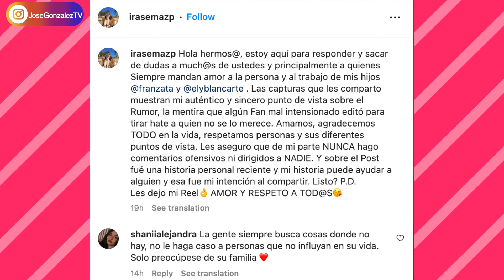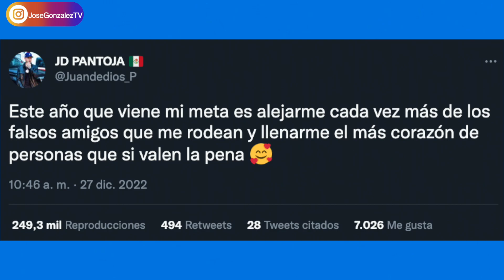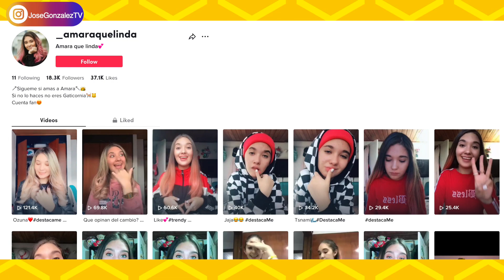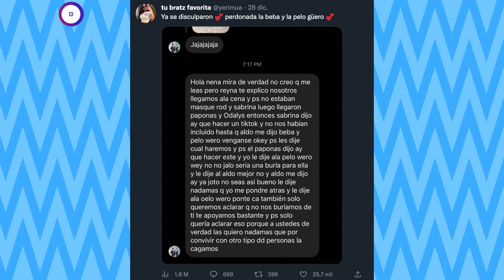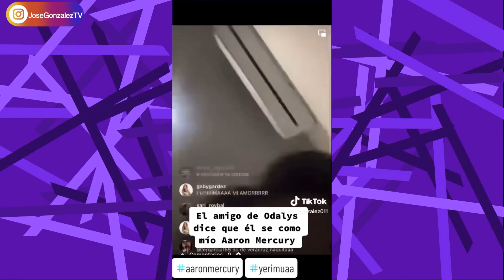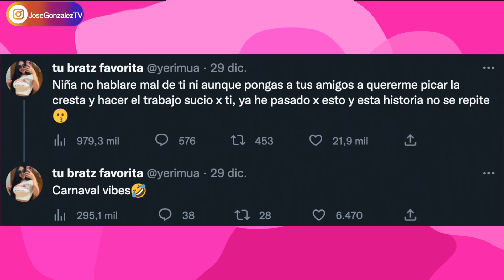ROD RESPONDE A JUAN DE DIOS PANTOJA! TRAICIONAN A KIM LOAIZA? SE BURLAN DE YERI MUA! QUEDÓ EXPUESTA!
Rod Contreras finalmente responde a la polémica con Juan de Dios Pantoja. Kimberly Loaiza es traicionada por su amiga? Se burlan y le piden perdón a Yeri Mua! Tiktoker expuesta por ser mala onda con una famosa youtuber.